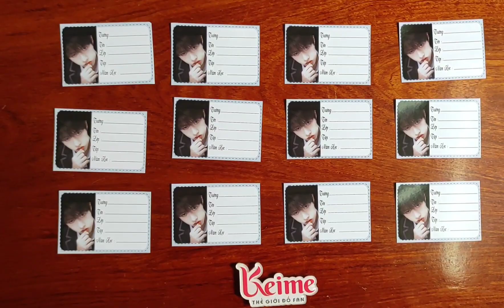Nhãn vở in hình theo yêu cầu